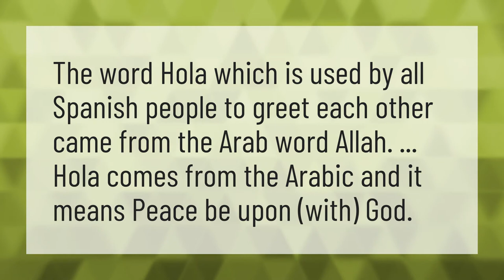What language is the word Hola from?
Hola Amigos • What language is the word Hola from?